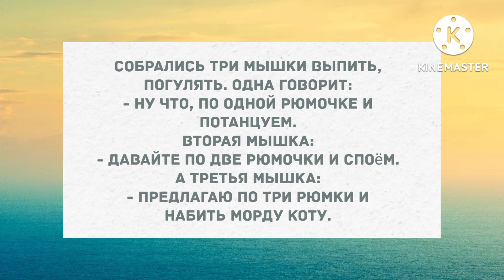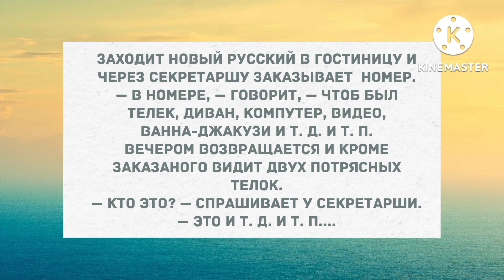Не клюëт! Подборка веселых анекдотов! Приколы!